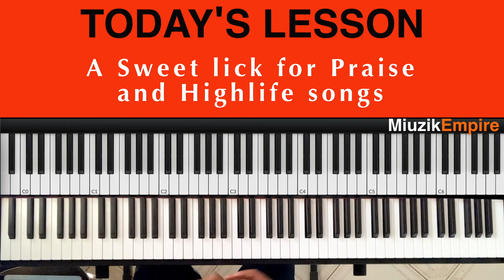A 3 6 2 5 1 LICK Applied in Ghana Praise and Highlife songs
Hello guys, Welcome back to Miuzik Empire. in today's video, we are focusing on praise and highlife songs by putting a very sweet and simple lick in it. More specifically on the 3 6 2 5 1 part. This progression is very common and almost found in any Ghana praise or highlife song you can across.  This also means this lick can be applied almost in any Ghana highlife and praise song.
The song to be used as reference is Odasani which has already been taught on this platform. This is the link to the lesson

 • Ghanaian praise - Advanced Piano Tuto...  .